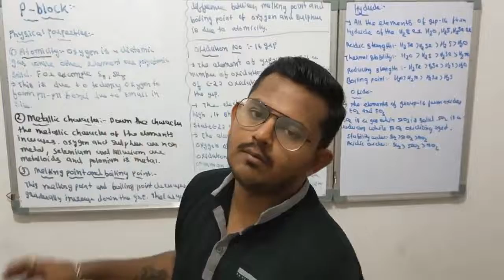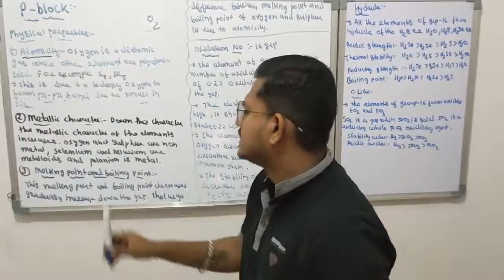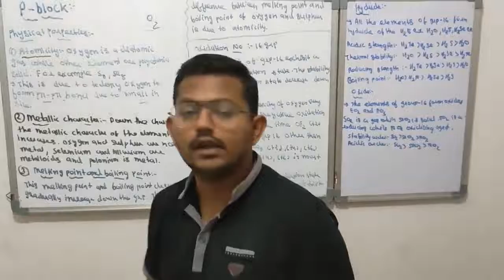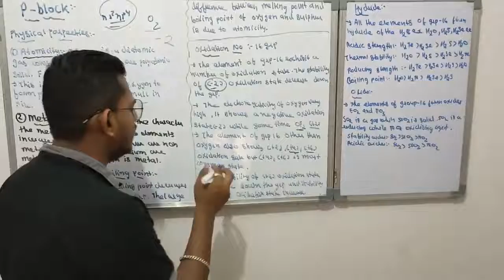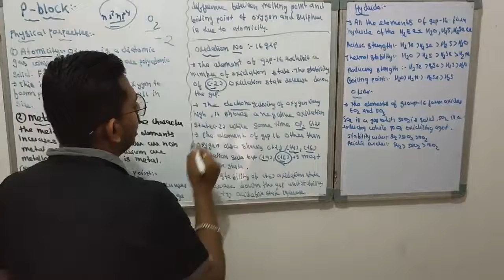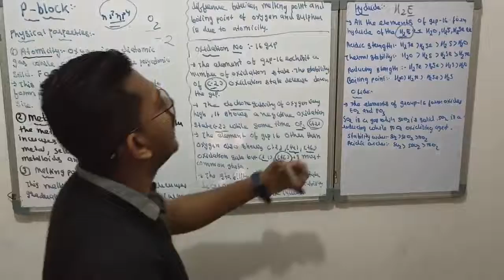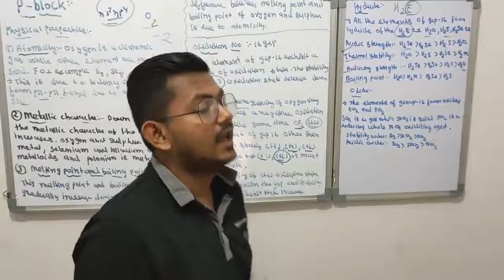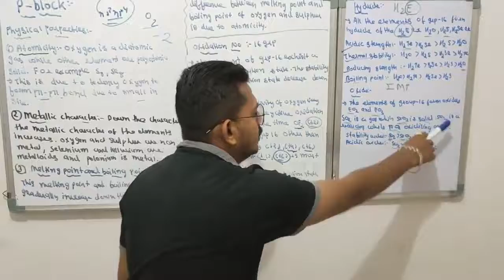Std: 12th sci (Chemistry) | chapter 7 p block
Topic includes:
Physical state of 16th grp
Oxidation number of 16th grp
Hydride and oxide of 16th grp